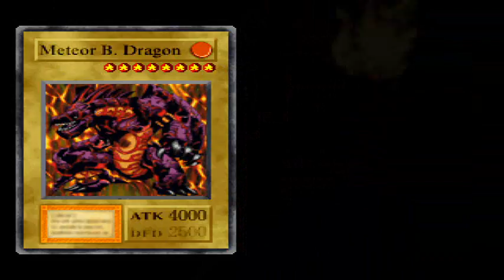YGO:FM Grinding Session vs. Heishin 03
There's your card Flare - obtained after 458 wins. Luckily I got it on the first battle today. With all the battles I've won I thought I would've end up with all three but I don't care enough about Kazejin to go out of my way for it. I'm gonna take a break from fighting this guy since there's other cards I now have my sights set on.

0:00 - 1:51 - Launcher Spider
2:00 - 3:03 - Left Arm Of The Forbidden One
3:12 - 4:23 - Harpie's Pet Dragon
4:32 - 5:43 - Suijin
5:51 - 6:59 - Sanga Of The Thunder*

* Sorry about the changes in volume. My faulty headphones are to blame. You might wanna turn it down a bit before the last duel.